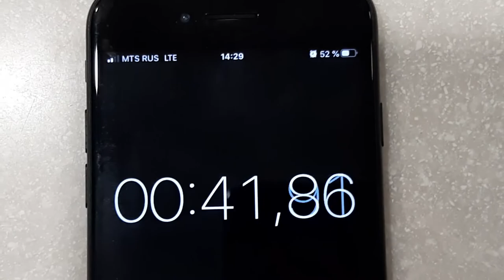За семью печатями - Совет молодежи Омского ЛПУМГ провел игру – викторину.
Мероприятие было приурочено ко Дня народного единства и проходило в онлайн-приложении Zoom в течение 45 минут.

Председатель Совета молодежи Омского ЛПУМГ Максим Заднепровский, задал участникам 40 вопросов, касающихся истории страны, великих людей, географии. Часть вопросов была на смекалку и требовала нестандартного мышления.
          - Приято, что все участники показали высокий уровень знаний, - отметил Максим Заднепровский. - Могу с гордостью сказать, что в нашем филиале трудится достойная молодежь!
            Первое место занял Илья Перков, начальник участка электрохимической защиты (ЭХЗ), второе место у Светланы Швец, уборщика производственных помещений эксплуатационно – хозяйственного участка (ЭХУ), на третьем Миселёва Наталья - электромонтер по ремонту и обслуживанию электрооборудования службы энерговодоснабжения (ЭВС).